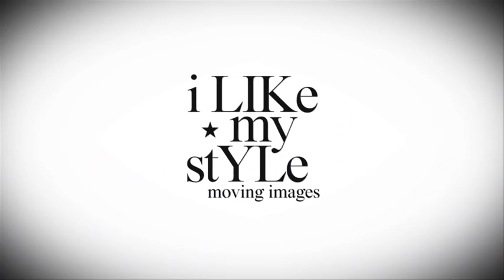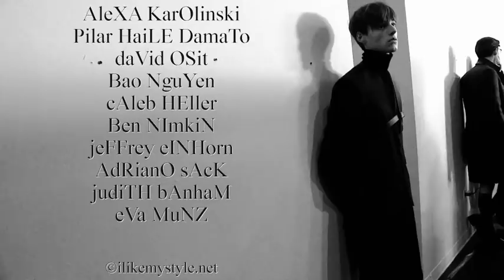Siki Im Fall/Winter 2010 Show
Siki Im Show Fall/Winter 2010
Starring: Abigail Lorick, Seasick, Yuri Pleskum, Hunter Lee Soilk